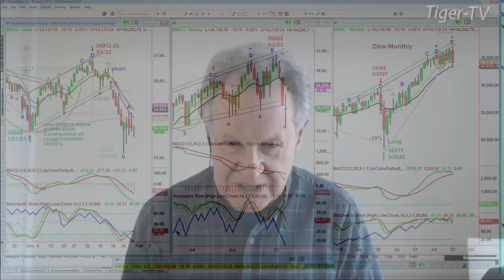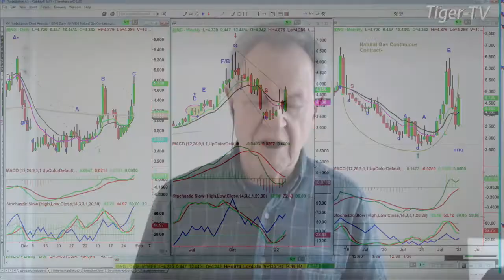January 28th, 11AM ET Market Update on TFNN - 2022